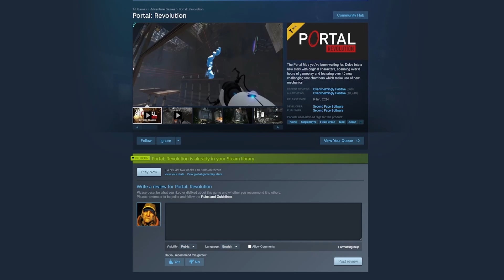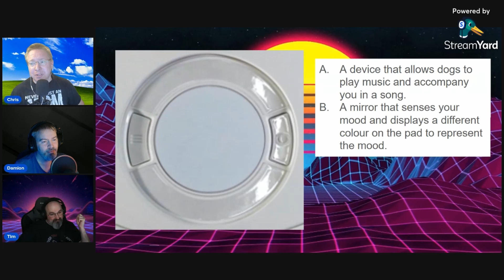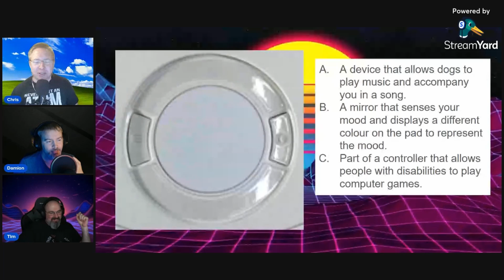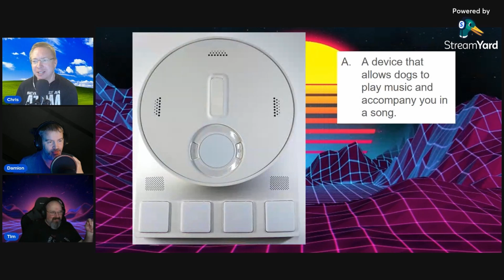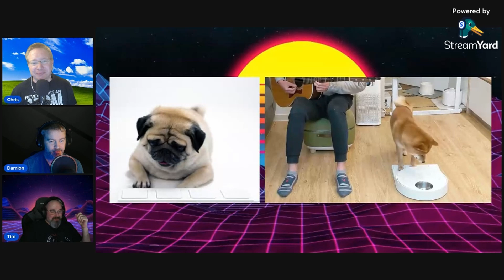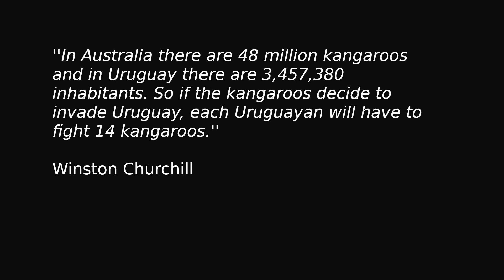Slot It In There - Series 2- Episode 6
Episode 6, these are starting to pass quickly! Still the boys are doing their tech chit chat and solving the viewers letter... the only way they know how!

Time Stamps:
00:00 Video Start
00:20 Intro
01:50 Our Week in Gaming
17:32 What the Tech?
23:50 Discussion
33:01 It's Your Letters
37:44 The Gaming Challenge
46:02 Outro